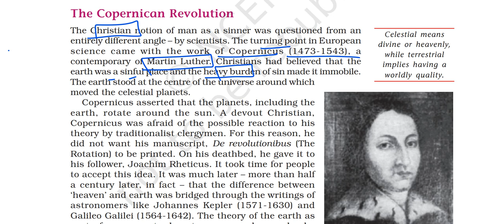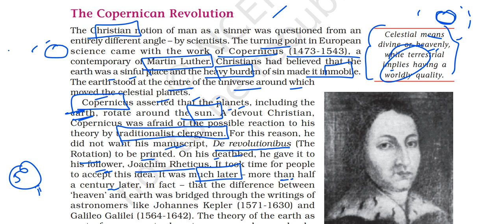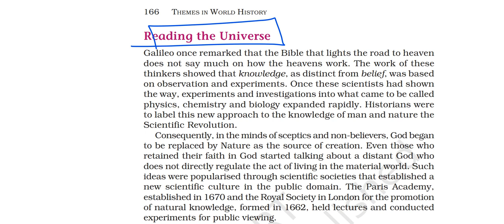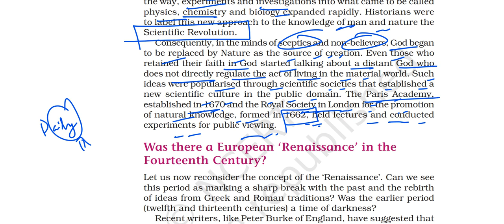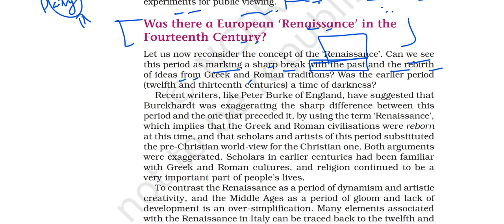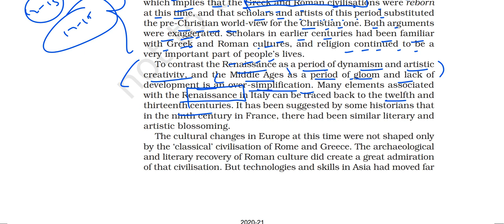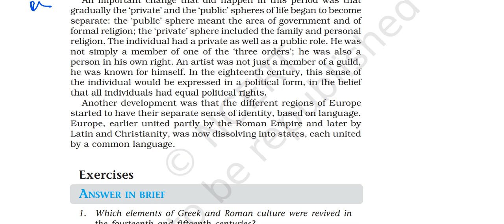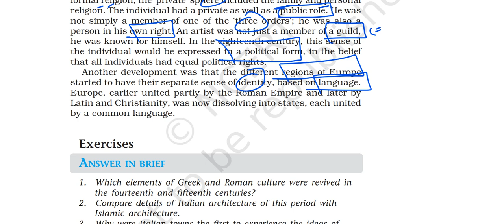(P6C7) Copernican Revolution, European ‘Renaissance’ in the Fourteenth Century, Reading the Universe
In this video I have explained part SIX of chapter 7 of the Class 11 History book titled CHANGING CULTURAL TRADITIONS.